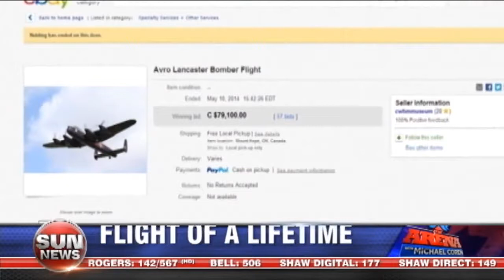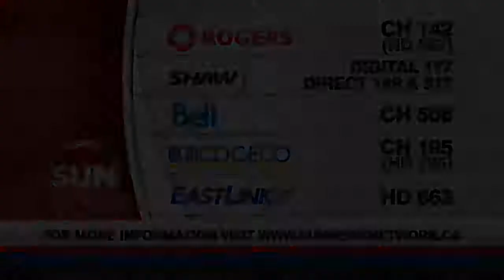A historic flight